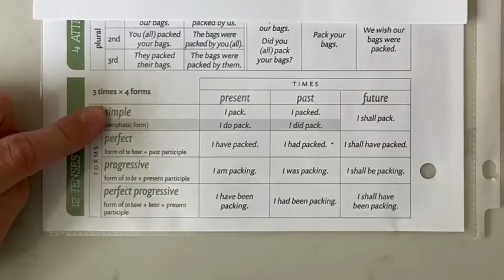Essentials/CC: Chart C (12 Verb Tenses) (Derived from Learn CC Alongside Me)